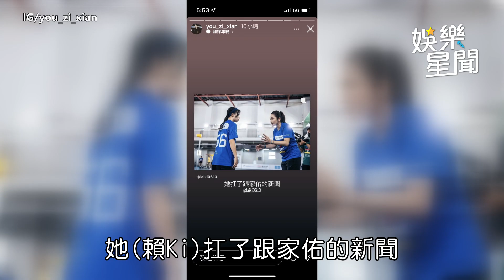錢姊「不進球對不起大家」狠剃黃隊光頭《全明星》黃宏軒上場秒忘指令｜娛樂星世界